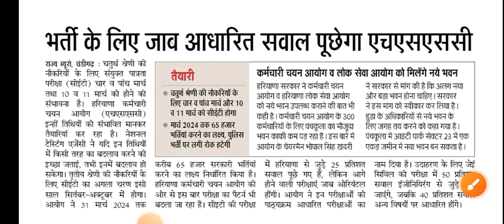हरियाणा की नौकरियों में SSC पैटर्न लागू/Next CET Exam Date//CET Group D Exam Date/CET Update/My Exam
हरियाणा की नौकरियों में SSC पैटर्न लागू//CET पैटर्न बदला//CET Group D Exam Date//CET Update//My Exam